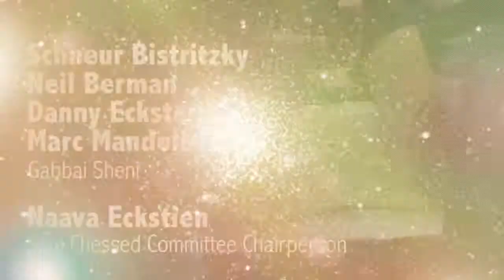Thank You Film - Chabad of the West Side 2013